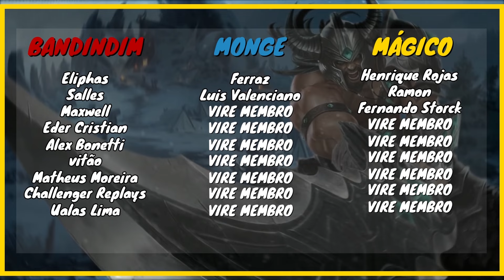FIZ O TIME INIMIGO MANDAR MID GAP | [TRYNDAMERE X NAAFIRI] | League of Legends